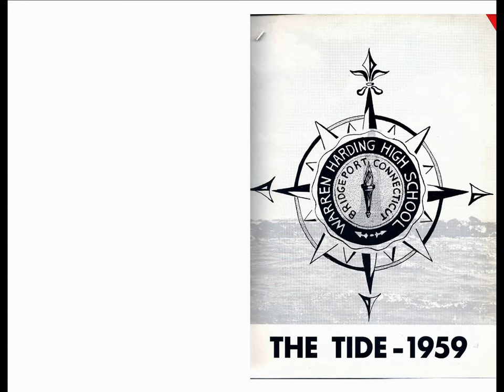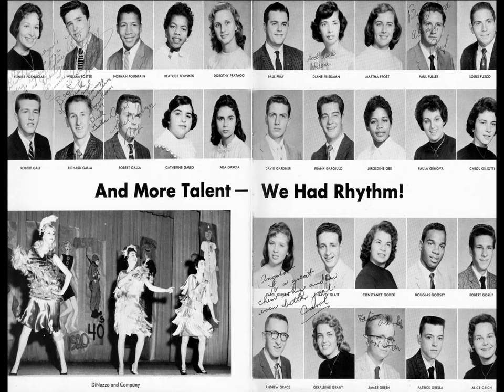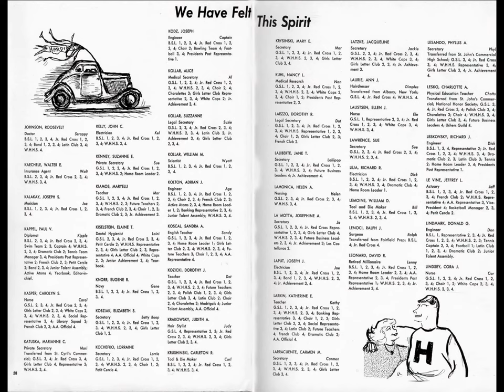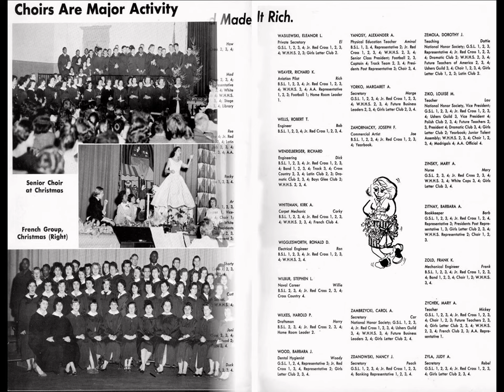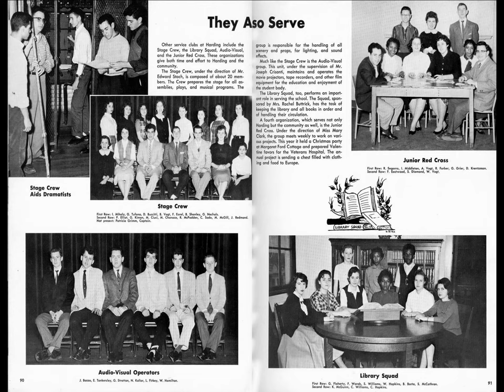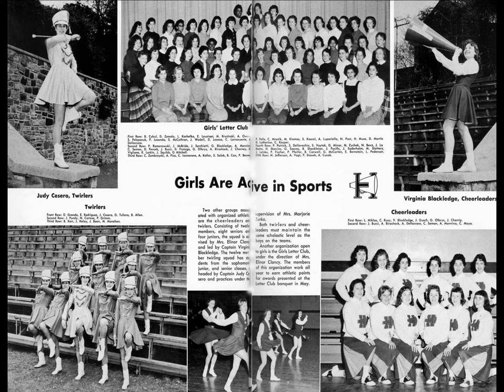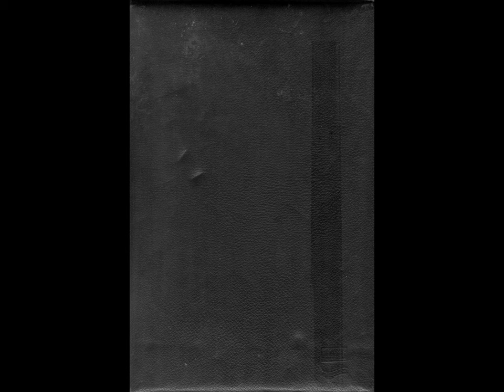Warren Harding 1959 Yearbook Bridgeport CT